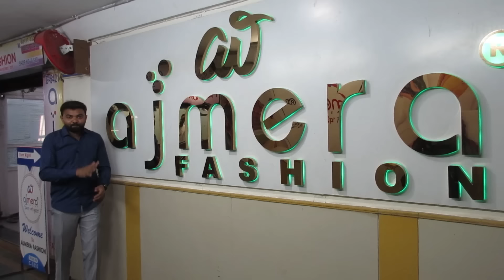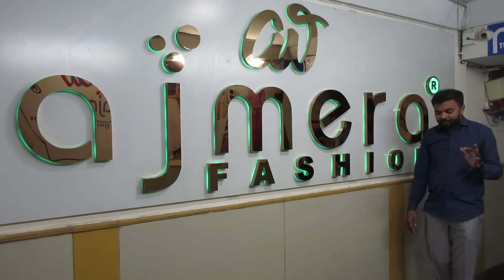Surat | Bandhni Sadi Na Sauthi mota wholesaler | Ajmera Fashion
aa video ma Surat na mota wholesaler vise badhi mahiti aapel chhe jya wholsale ma ladies wear male chhe .